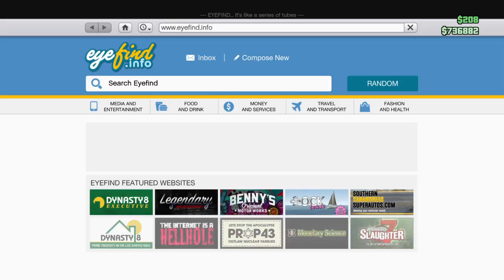Grand Theft Auto V 20170930113628